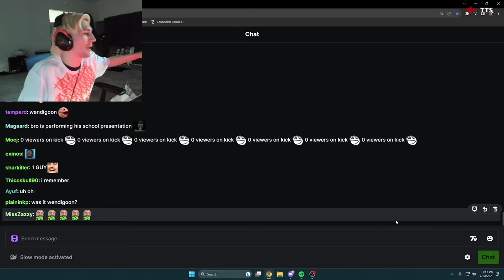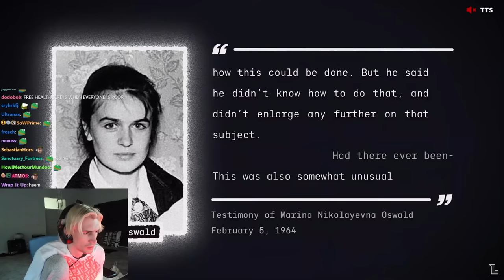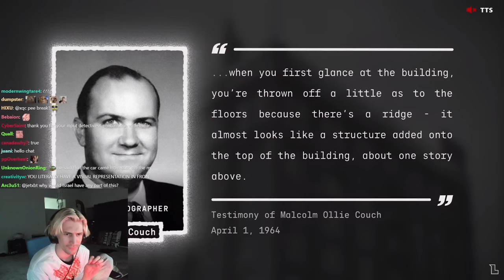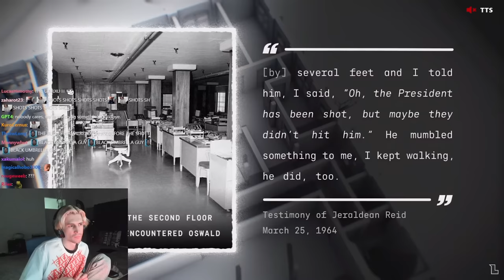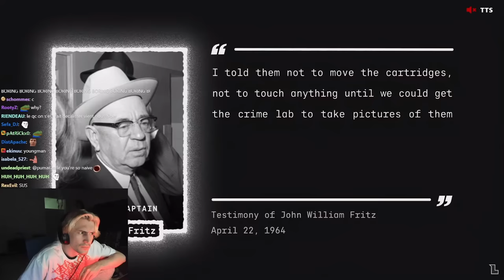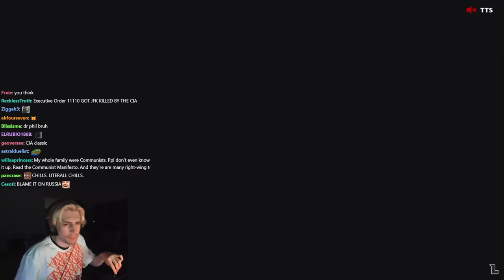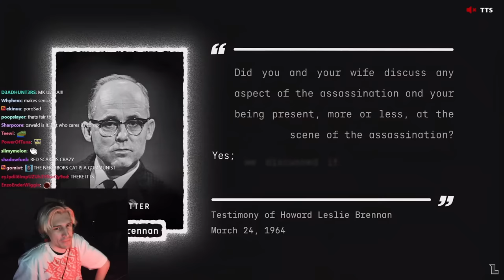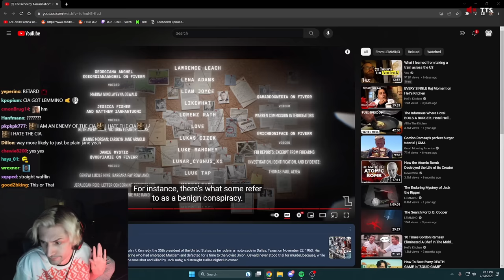The Kennedy Assassination | xQc Reacts to LEMMiNO